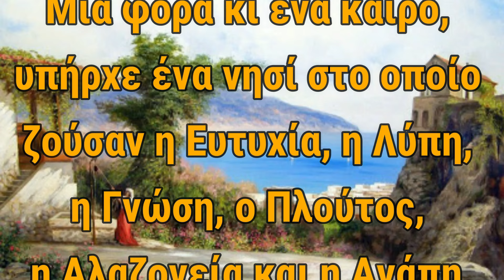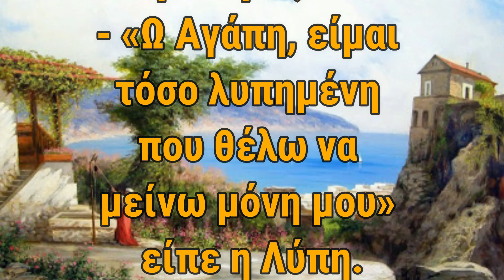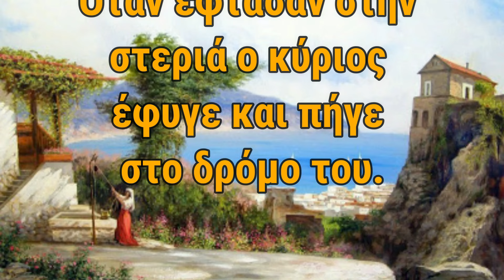Διδακτική Ιστορία για όλους τους Χριστιανούς: Mια φορά κι ένα καιρό υπήρχε ένα νησί…mystery